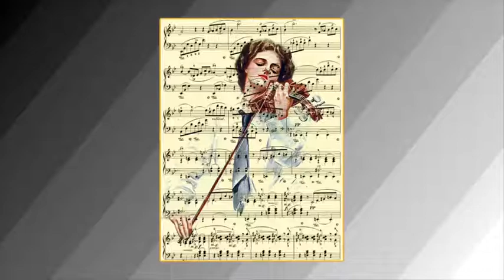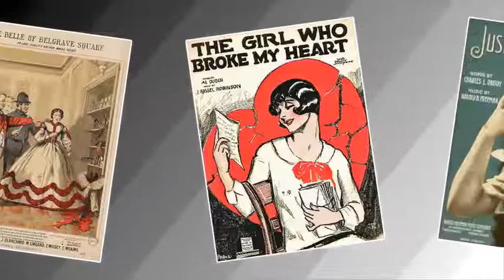Fred Miller's Lectures-In-Song-Great Dames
Fred Miller's Lectures-In-Song-Great - Great Dames, A sheet Music Gallery Of Storied Ladies - Shady, Pure And Otherwise...